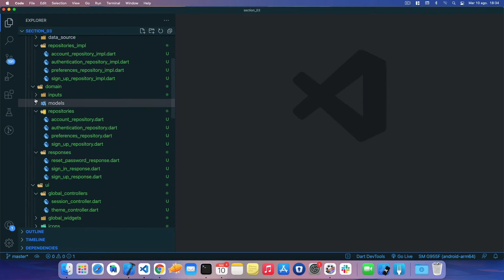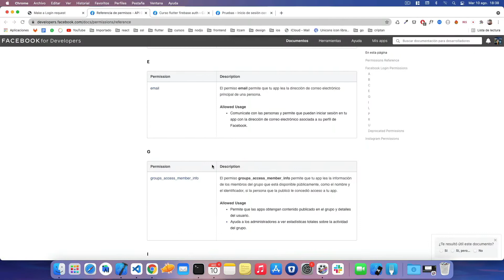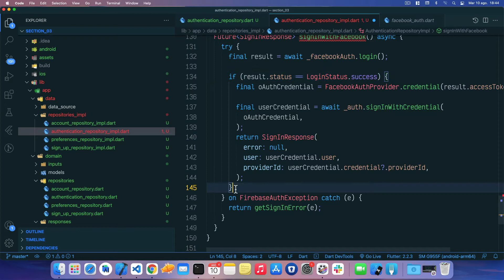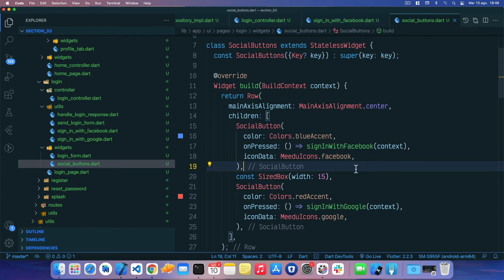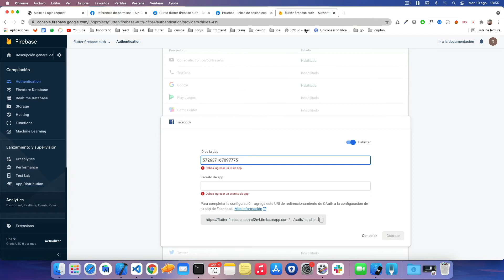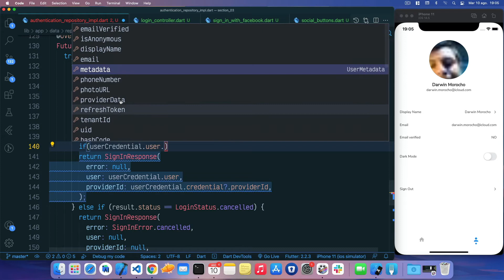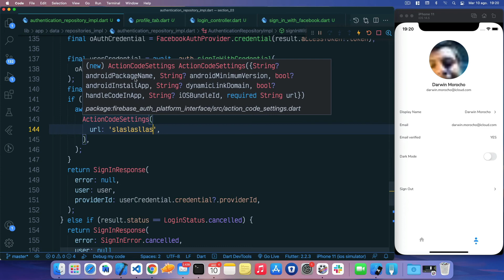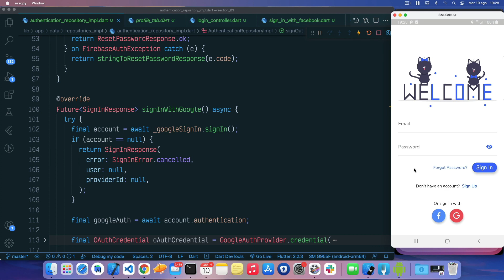Flutter - Firebase Authentication - 38 (inicio de sesión con facebook)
💪  No olvides apoyar a flutter_meedu dejando tu like en pub.dev y Github